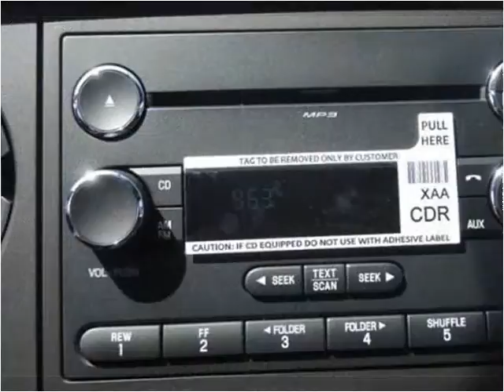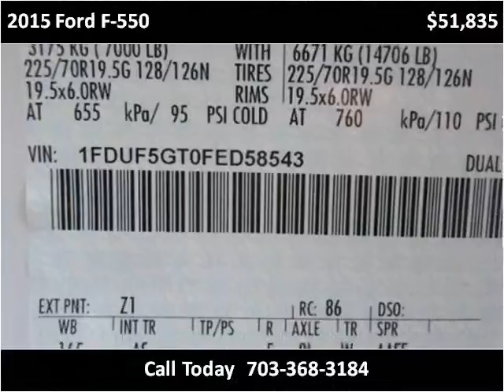2015 Ford F-550 New Cars Manassas VA